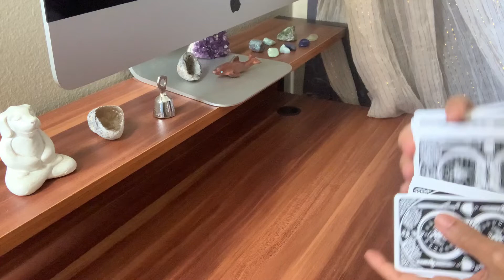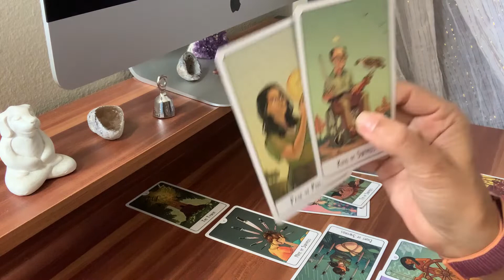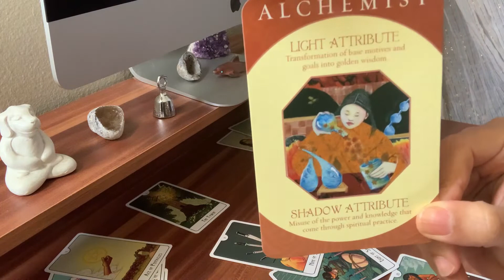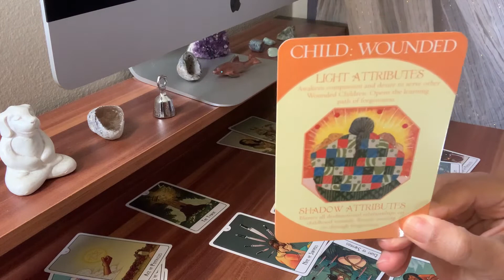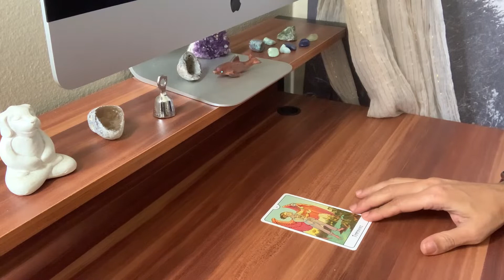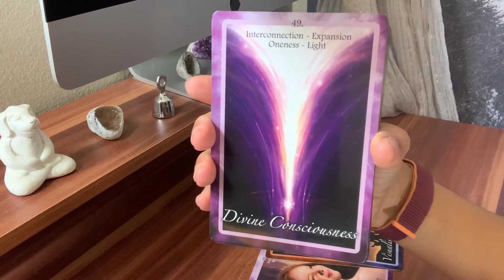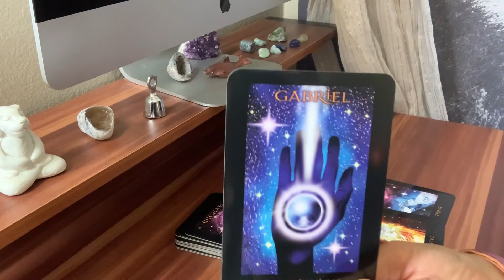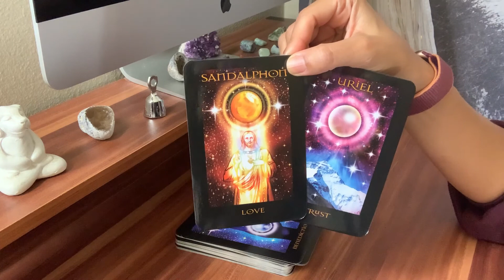Multiple parties trying to break you today, karmic rage. Be LOVE.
Some aren't even aware what they are sending out towards you but the densitiy on the receiving end for you might feel like bad "psychic pressure."  Be ultra diligent today to stay on your high vibration love game. Good things are on their way as well as surprising messages but let nothing disturb your joy and love.

🙋🏾‍♀️ Hello soul family! I am here to help you on your journey up to your best self, most abundance, and your highest high as I make my way through my own. Take what resonates and throw out the rest.

I appreciate your support as I grow! There is going to be a lot of great information. I am excited to share with you.

I am an empath who meditates quite a bit and am also Reiki certified.
✨ I specialize in sacred and twin flame partnerships tarot but will also do some affirmations, fun top fives, reviews, and thoughtful tidbits on this channel.
❤️ Donations are great energy exchanges and are kindly accepted. Every bit counts!